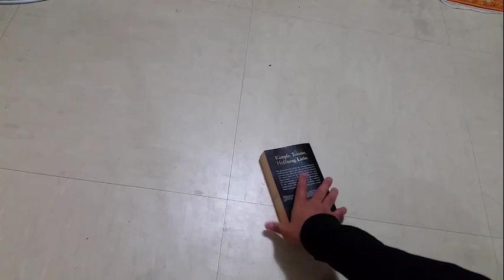تعليق على فيديو القطة التي لم تدس على المصحف